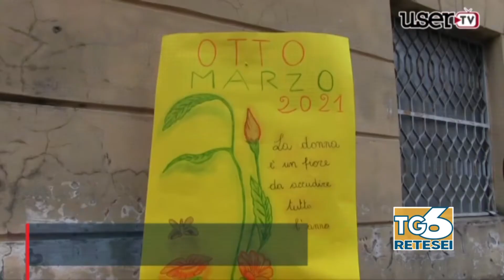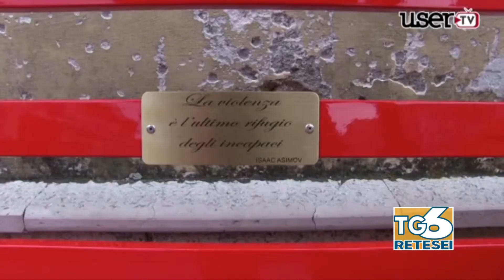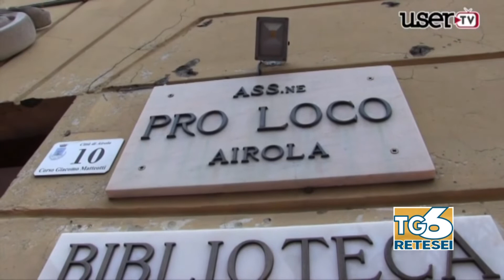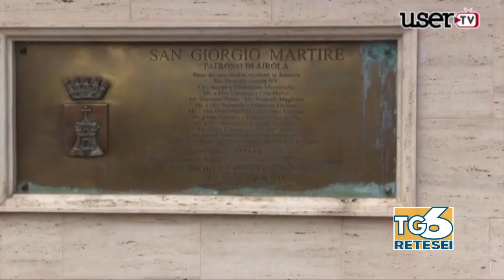Tg Sei Web del 08/03/2021